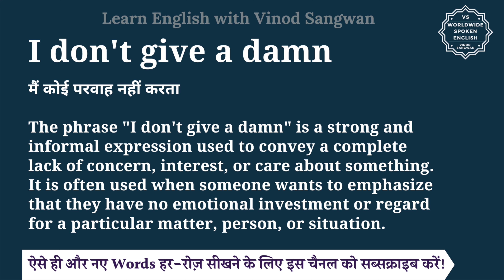I don't give a damn meaning in Hindi | I don't give a damn ka matlab kya hota hai | English to hindi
इस वीडियो में आप I don't give a damn का हिंदी में मतलब समझेंगे और साथ में I don't give a damn का pronunciation भी सीखेंगें यानि की आप I don't give a damn के अर्थ के साथ साथ ये भी सीखेंगें की I don't give a damn को कैसे बोले या I don't give a damn को बोलने का सही तरीका क्या है |

तो बस एक मिनट में सीखिए I don't give a damn को|
Let’s learn Hindi Meaning of I don't give a damn in detail.

I don't give a damn का हिंदी में अर्थ होता है
मैं कोई परवाह नहीं करता
The phrase ""I don't give a damn"" is a strong and informal expression used to convey a complete lack of concern, interest, or care about something. It is often used when someone wants to emphasize that they have no emotional investment or regard for a particular matter, person, or situation.

I don't give a damn को इन उदाहरणों से और अच्छे से समझ सकते हैं